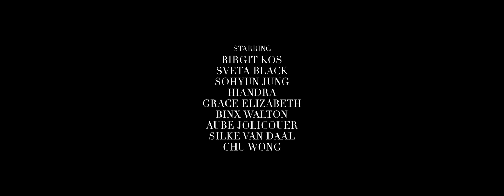The First Looks from Spring 2018 by Carine Roitfeld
A fresh-faced cast wears Spring 2018’s most directional pieces: the first looks from every designer. This is the essence of the season.